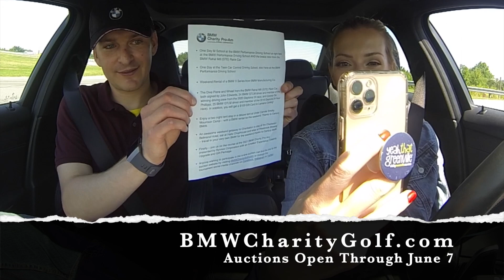How to Win The Ultimate Driving Experience at the BMW Performance Center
This week's 2020 BMW Charity Pro-Am has been canceled, but the BMW Charity Auction runs through Sunday, June 7, 2020. Enjoy this high-powered drive with Greenville, S.C. social media influencer Leslie Haas around the BMW Performance Center track and learn all about the 7 BMW-related items up for auction now at BMWCharityGolf.com. Place your bid on these and hundreds more items to support six great local Greenville charities.

Special thanks to Matt Mullins and our friends at BMW for the opportunity.